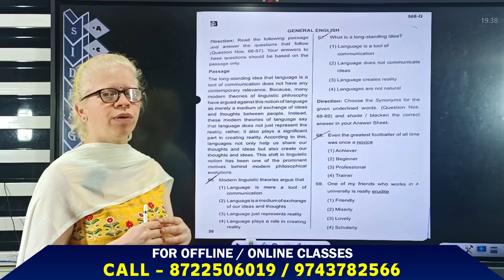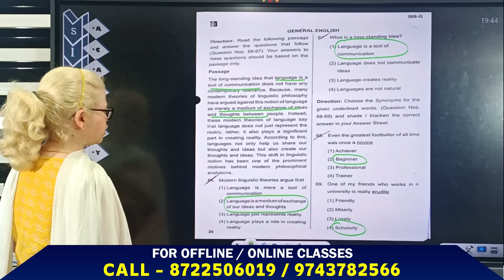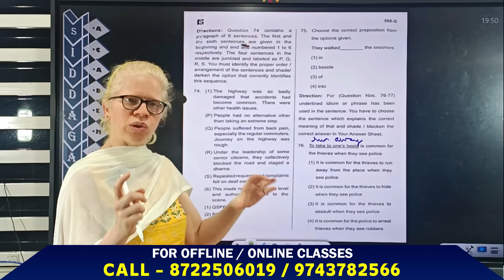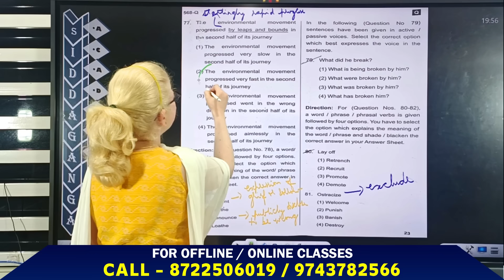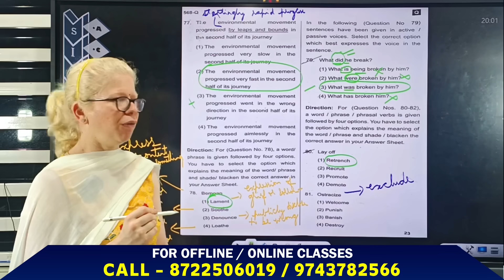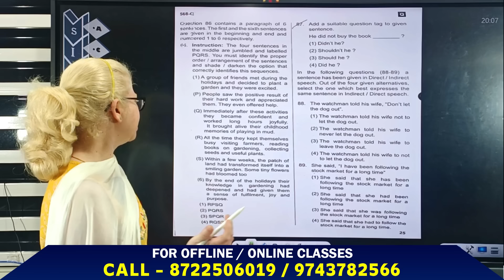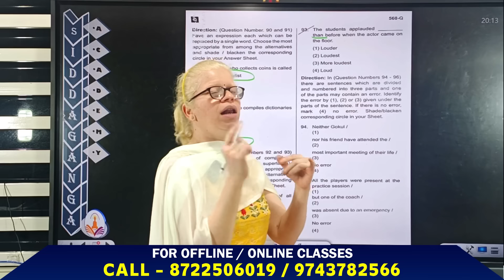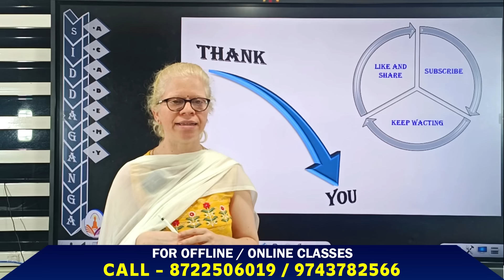𝐂𝐓𝐈 𝐄𝐱𝐚𝐦- 𝟐𝟎𝟐𝟒 || 𝐆𝐄𝐍𝐄𝐑𝐀𝐋 𝐄𝐍𝐆𝐋𝐈𝐒𝐇 || 𝐄𝐚𝐬𝐲 𝐀𝐧𝐚𝐥𝐲𝐬𝐢𝐬 𝐚𝐧𝐝 𝐓𝐢𝐩𝐬 𝐟𝐨𝐫 𝟐𝟑𝟎 𝐏𝐨𝐬𝐭𝐬 𝐄𝐱𝐚𝐦 || 𝐐𝐧𝐀 𝐀𝐧𝐚𝐥𝐲𝐬𝐢𝐬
Do you want to be a pro at English Paper Analysis by 2023? In this video, we'll show you some of the most useful techniques for mastering the art of English Paper Analysis.

"Unlock the power of English Grammar in 2023 with CTI, PC, and KEA Group-C Examples! 📚🤩 Let's elevate our language skills together!